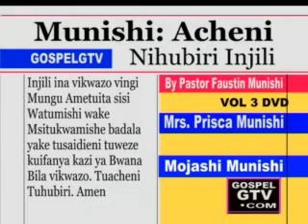Song = Acheni Nikahubiri By Munishi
Gospel Track = New HQ Video Watch nonstop Munishi Youtube videos

ACHENI NIENDE KUHUBIRI By Munishi on GTV Gospel Song